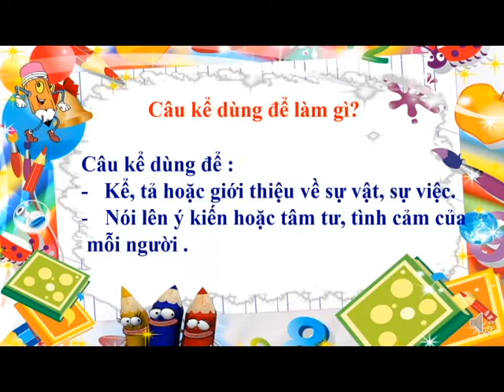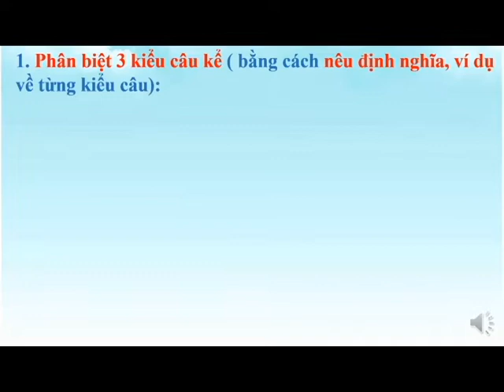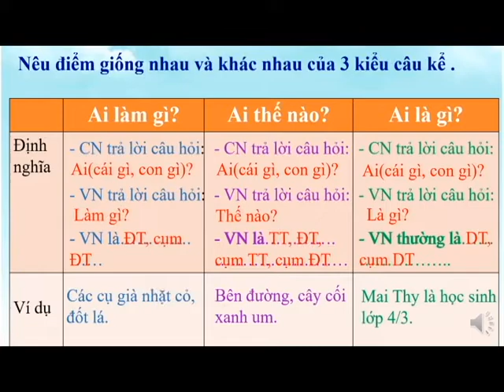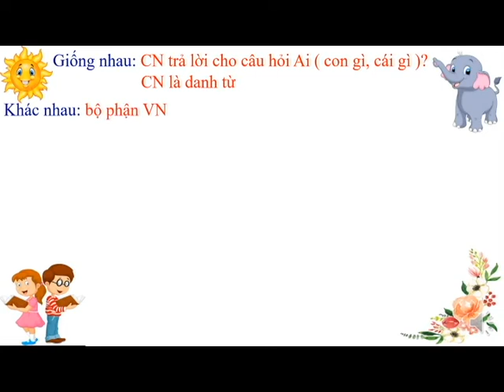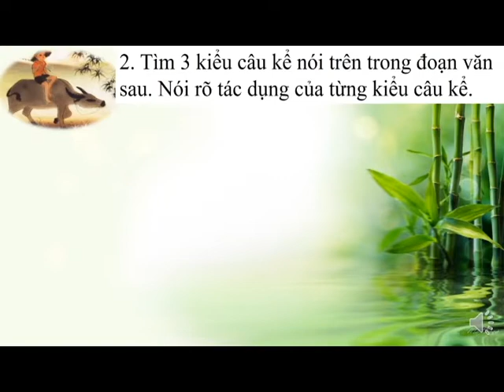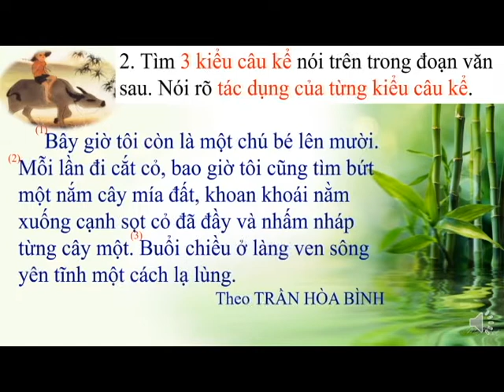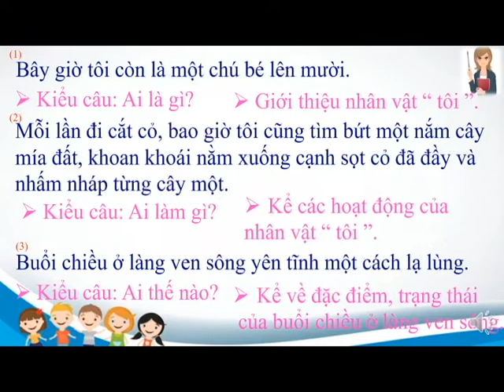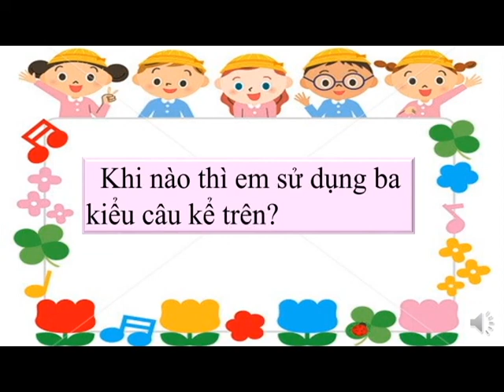K5-LTVC-Ôn tập về câu